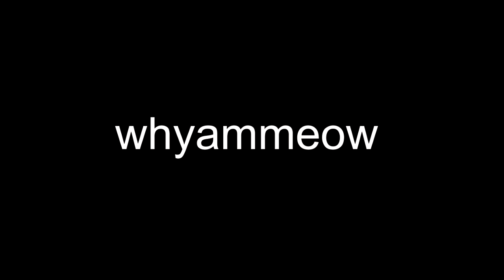ROV Motos จอห์น สโนว์ เพื่อนเข้าพี่เขตไม่เข้าค่ะ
ROV Motos จอห์น สโนว์ ออฟเลนสายตุ๊ด

ดูสดสองช่องทางค่ะ

คลิปย้อนหลัง
ช่อง whyammeow

หมายเหตุ เป็นการเล่นกับเพื่อนๆนะคะผิดพลาดประการใดพี่เขตขอกราบขออภัยเป็นอย่างสูงค่ะ